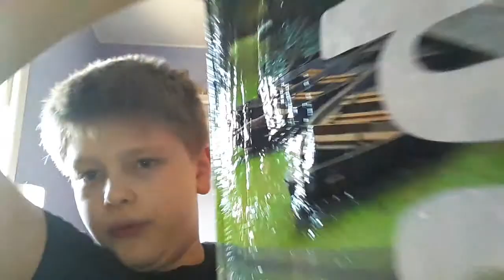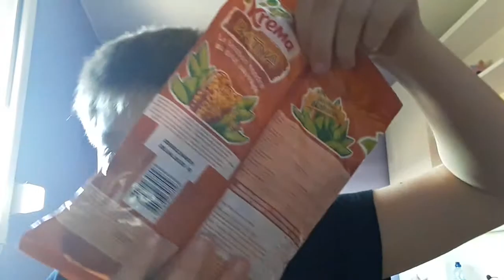Petit haulde cher carrefour